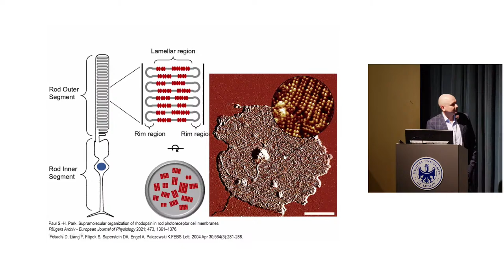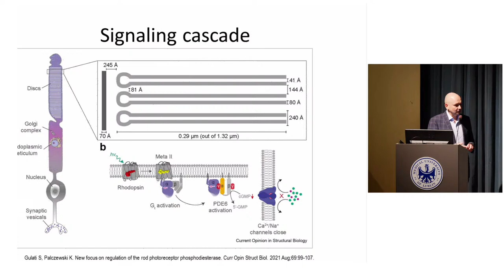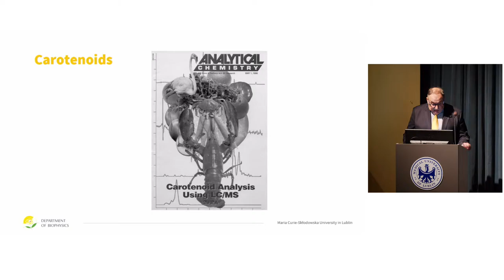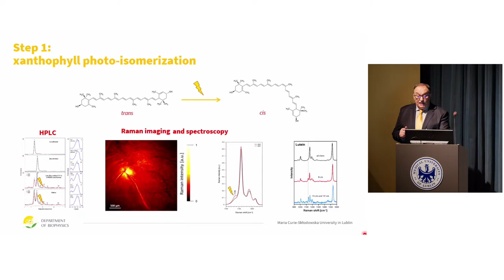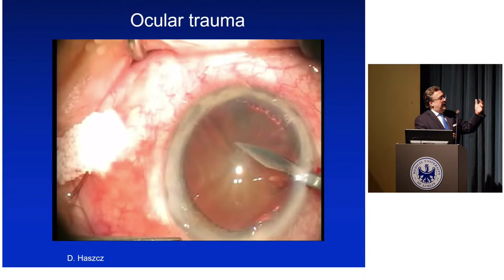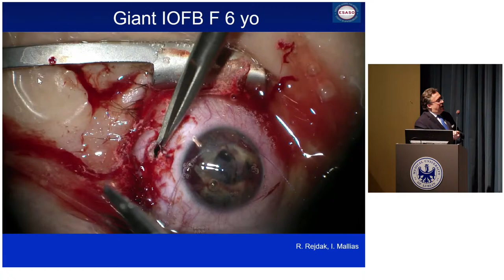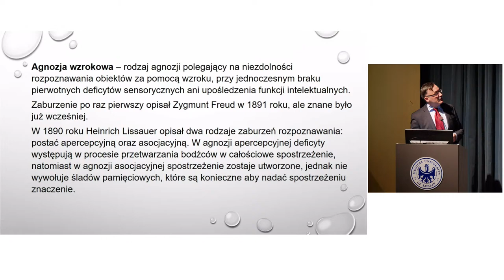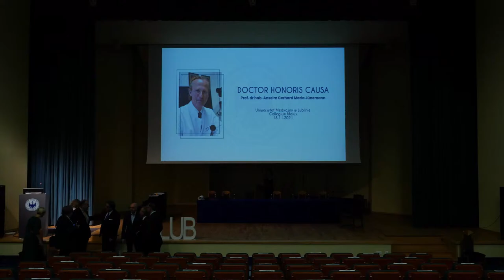Wzrok w centrum uwagi - lubelska okulistyka, nauka i współpraca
18 listopada 2021 zapraszamy na sympozjum naukowe pod nazwą "Wzrok w centrum uwagi - lubelska okulistyka, nauka i współpraca". Podczas wydarzenia prezentowane są najnowsze osiągnięcia i wyniki badań nad procesami widzenia uzyskane w oparciu o współpracę zagraniczną naukowców z Uniwersytetu Marii Curie-Skłodowskiej oraz Uniwersytetu Medycznego w Lublinie.

W ramach sympozjum prezentowane są prelekcje:
Dlaczego widzimy? – prof. dr hab. Krzysztof Jóźwiak, Kierownik Zakładu Biofarmacji UMLub;
Dlaczego i po co żółta plamka w naszym oku jest żółta? – prof. dr hab. Wiesław I. Gruszecki, Kierownik Katedry Biofizyki Wydziału Matematyki, Fizyki i Informatyki UMCS, Prorektor ds. nauki i współpracy międzynarodowej UMCS;
Kiedy ślepota nie jest wyrokiem – o urazach oka w praktyce – prof. dr hab. Robert Rejdak, Kierownik Katedry i Kliniki Okulistyki Ogólnej i Dziecięcej SPSK 1, Prorektor ds. Umiędzynarodowienia, Cyfryzacji i Promocji UMLub;
Gdy pacjent nie widzi a okulista nie zna przyczyny – co na to neurolog? – prof. dr hab. Konrad Rejdak, Kierownik Katedry i Kliniki Neurologii UMLub/SPSK 4.

*Uroczystość odbywa się z okazji uhonorowania dyplomem Honoris Causa Uniwersytetu Medycznego w Lublinie Profesora Anselma Jünemanna – autorytetu w dziedzinie europejskiej okulistyki.